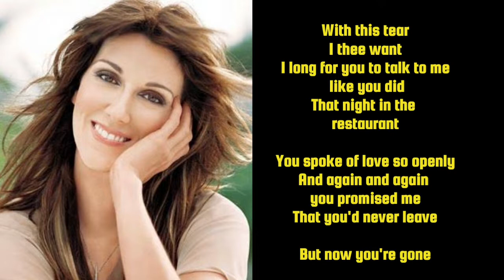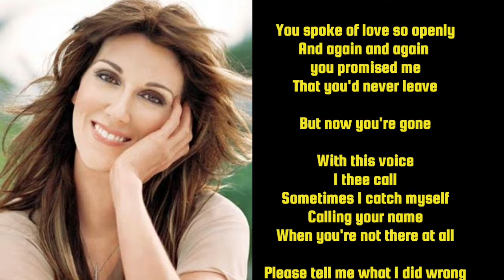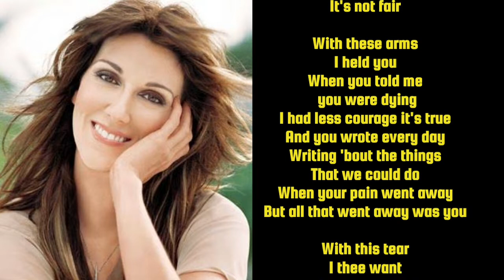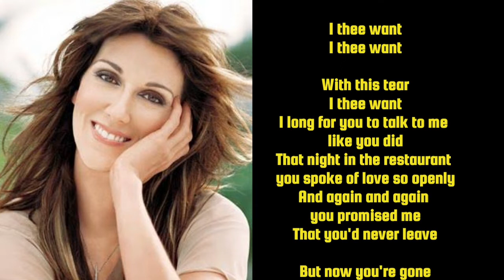WITH THIS TEARS - CELINE DION | INSTRUMENTAL | KARAOKE | WITH LYRICS